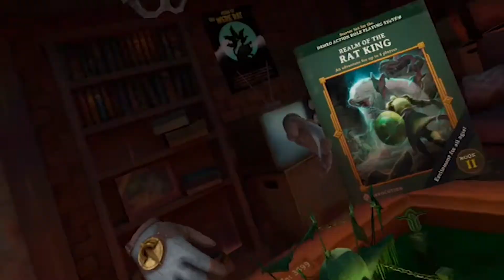Demeo VR with the Frakkin Nerds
We play test Demeo vr game for the Oculus quest 2.  Created by Resolution Games.  It is a Role-Playing , 4 Player Co-Op VR game.  We try out the update second adventure called Realm of the Rat King.

Per the website
 " Do you have the mettle to survive a monster-infested dungeon crawler that immerses players in the classic fantasy RPG genre like never before? Time to find out!

Terrors and treasure await as you and your band of warriors brave the corrupted catacombs of ‘The Black Sarcophagus’ (Adventure 1) and unforgiving sewers of Sunderhaven in the ‘Realm of the Rat King’ (Adventure 2) in this truly authentic tabletop experience.

Up to four players assume the role of eagle-eyed hunter, mystical sorcerer, deadly assassin or protective guardian. But choose your champions wisely in this cooperative adventure, for once you have accepted your quest, players must work together to vanquish the unholy force that corrupts everything living in the province of Helmaar…or die trying.

Demeo has an extensive content map planned to ensure adventurers have a steady supply of treasure and glory."